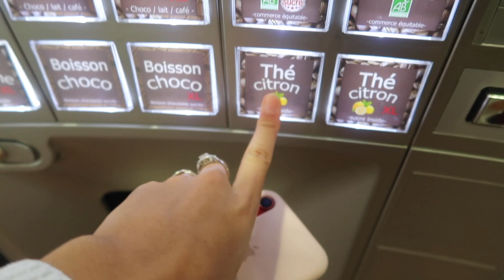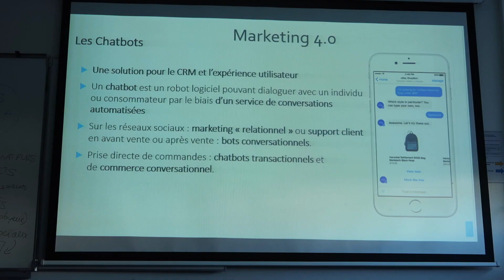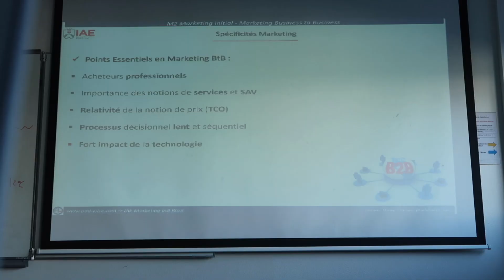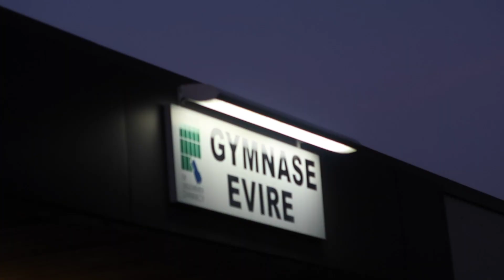JE PASSE UN ENTRETIEN POUR UN STAGE À NEW YORK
Holà, on se retrouve avec un vlog de ma journée à l'IAE D'Annecy en master 2 Management Marketing International.
Aujourd'hui je passe deux entretien pour trouver mon stage de fin d'études. Le premier entretien est pour une agence de Pub à Paris et le second est pour une boite de Tech à New York ;)

J’espère que la vidéo t'as plu, si tu as des questions hésites pas à les poser en commentaire ;)